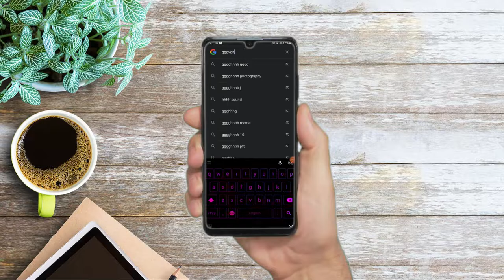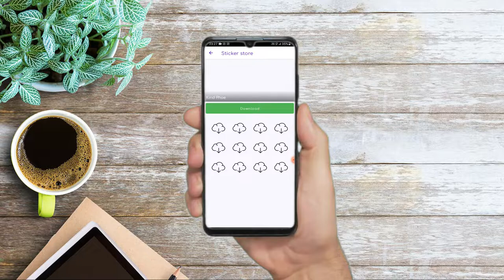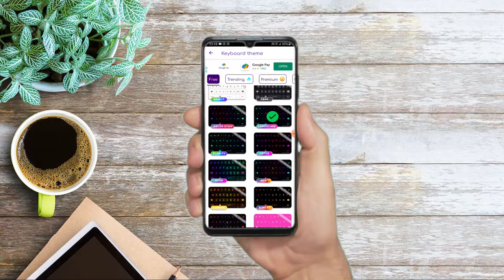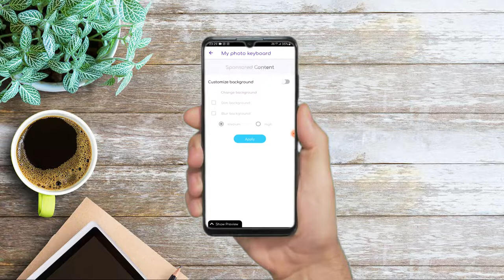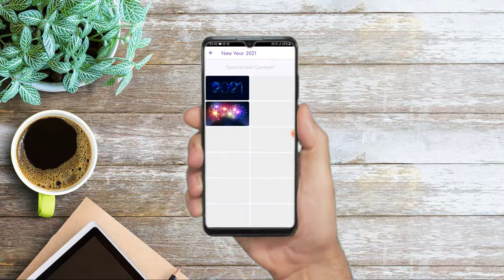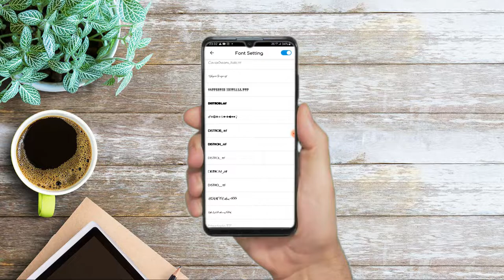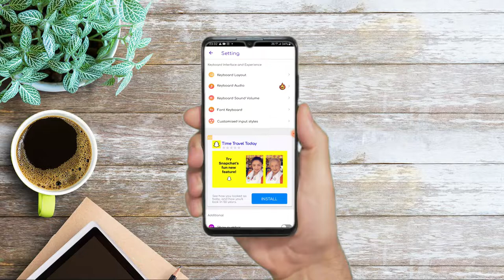How To Convert Normal Phone Keyboard To Rgb Keyboard | Enable Rgb Keyboard On Android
Hello Friends,
In this video I'll explain you how to change your phone keyboard to rgb keyboard.
(इस वीडियो में मैं आपको बताऊंगा कि अपने फोन के कीबोर्ड को आरजीबी कीबोर्ड में कैसे बदलें।)

Queries Solved
▪ How To Convert Normal Phone Keyboard To Rgb Keyboard
▪  Enable Rgb Keyboard On Android
▪ Enable Rgb Keyboard On Your Android

Phone Camera

Music Used
Crockpot NCS - @YoutubeMusicLibrary